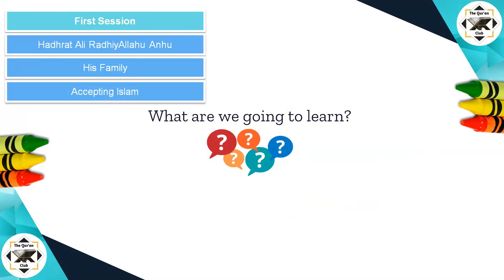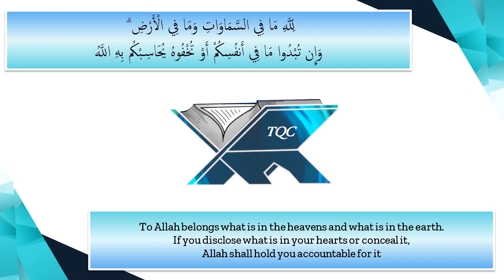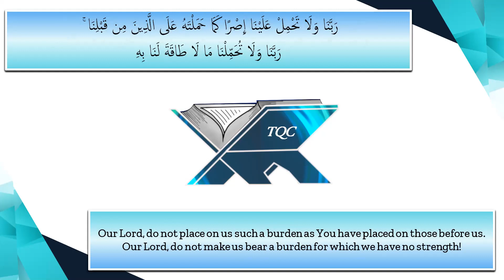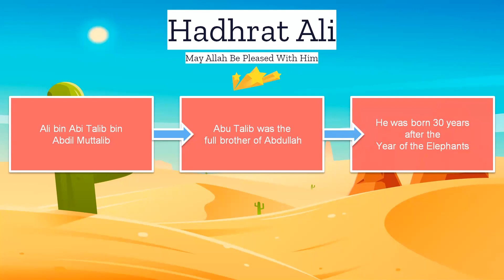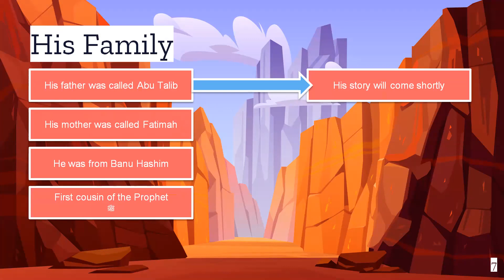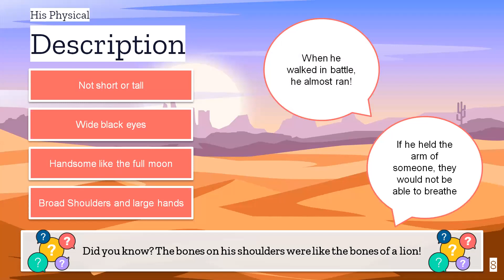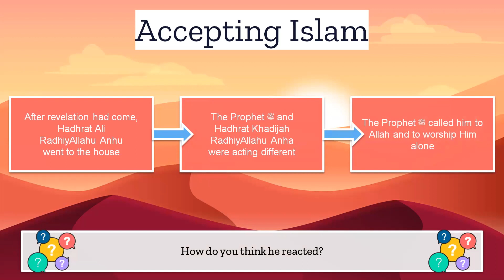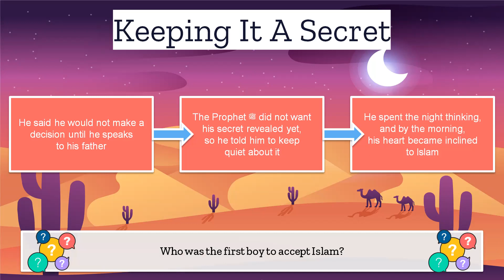Hadhrat Ali RadhiyAllahu Anhu: Life Before Islam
Link to Kahoot Quiz:
Majority of Pictures taken from: freepik.com